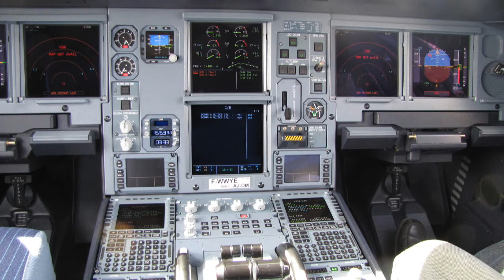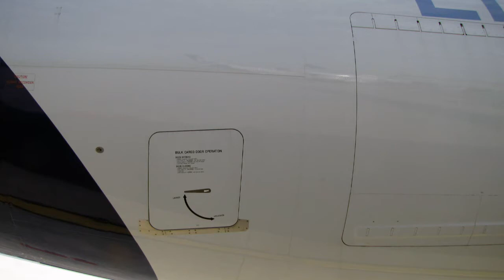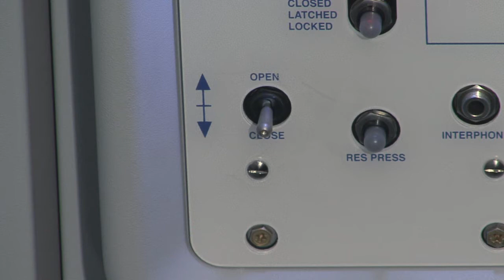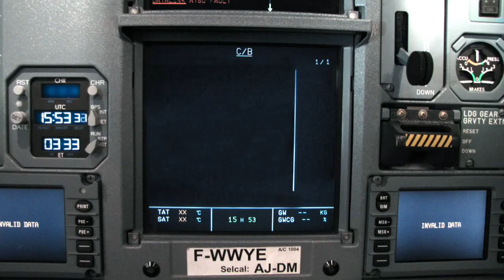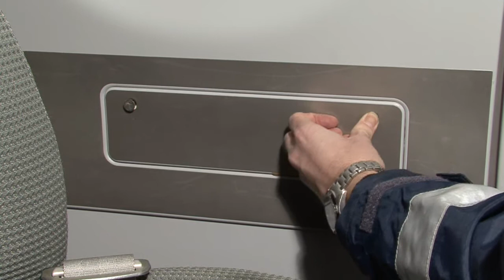A330F CARGO DOOR Manual Opening2